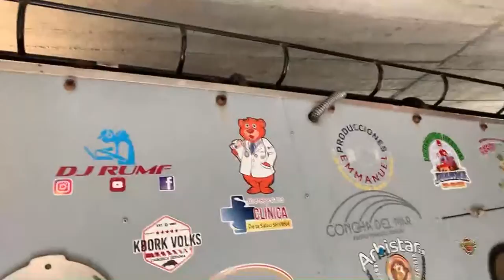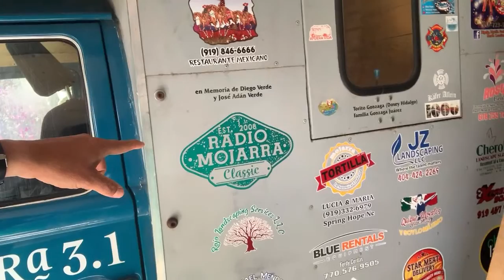Salud a toda la gente que nos sigue en You Tube